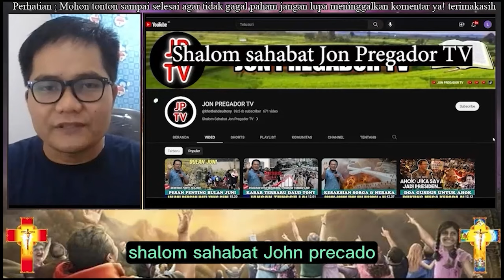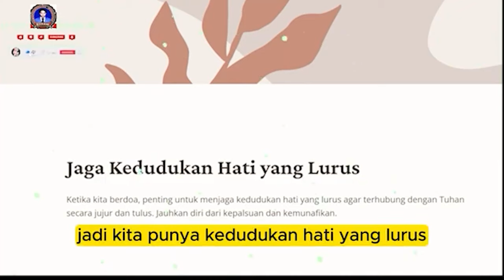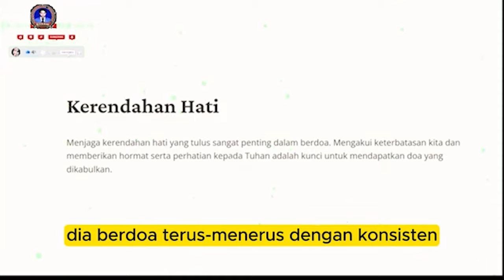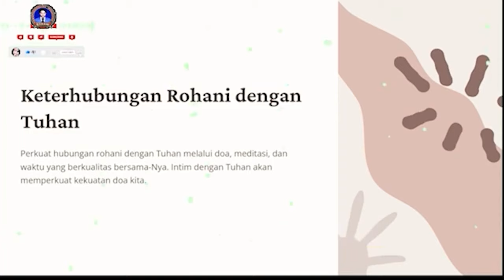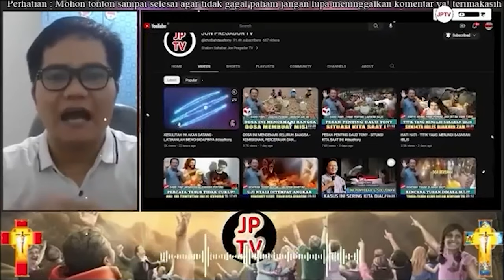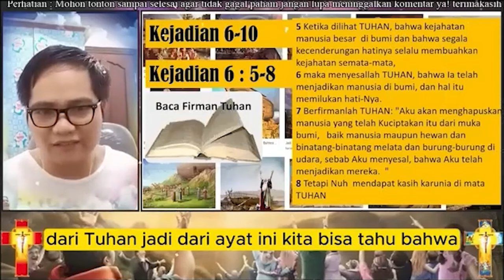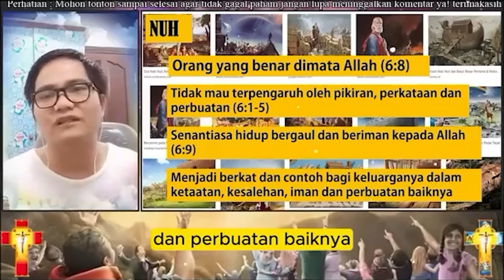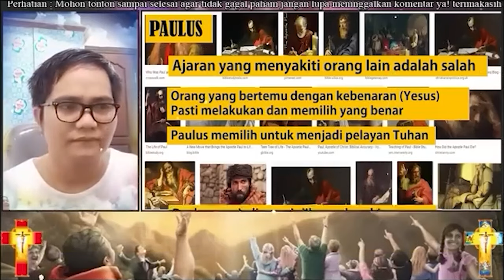TANDA DOA YANG DIKABULKAN TUHAN OLEH EV. DAUD TONY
Ps. Jonas,
Tuhan memberkati
Shalom...
apabila bpk/ibu butuh doa khusus :
dapat mengikuti Zoom Bersama :
1. Ps. Thomas Hellyess Tv : Admin 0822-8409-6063 (Zoom Senin & Jumat)
2. Ps. Jonas : menghubungi 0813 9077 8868 (zoom setiap Rabu)

Terima kasih
Tuhan memberkati

Nb.
Doanya boleh diImprovisasi (ditambhakan kata-kata sesuai kebutuhan)
terima kasih

Tema-tema Update
Kumpulan Khotbah Daud Tony
Khotbah Kristen
Khotbah Inspirasi
Kesaksian Kristen
Inspirasi Kehidupan
Daudtony 2022
daud tony
Daudtonydukunsakti
Daudtonybertobat
Daudtonykesaksian
Daudtonyvsrorokidul
Daudtonyhariini
Daudtonyterkini
Dunia Okultisme
Dunia Perdukunan